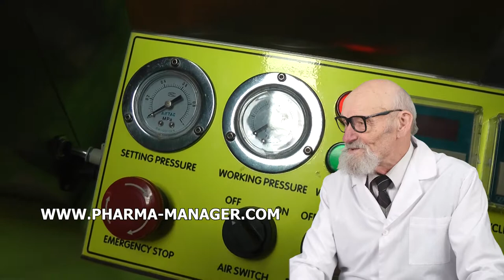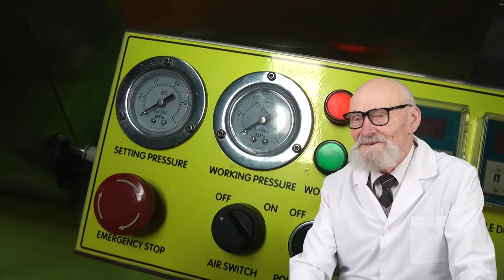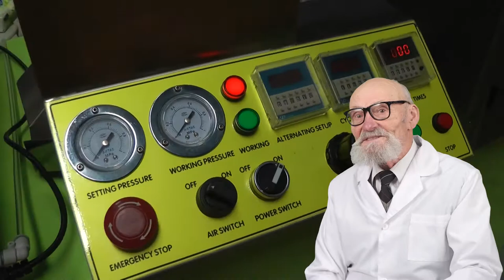VORTEX MISCHER PULVER, KAPSELN FESTER GELATINISCHER KAUF, VITON DOYPACK